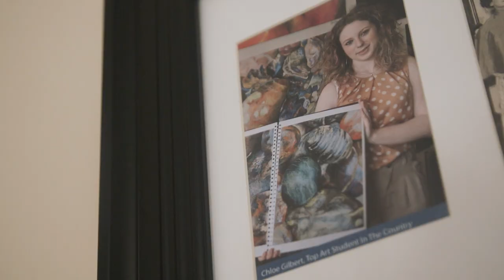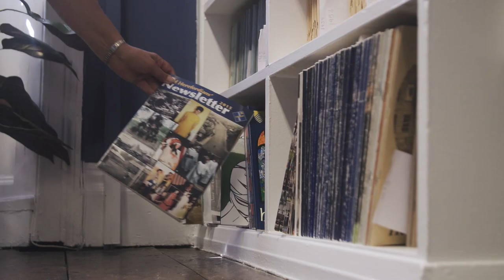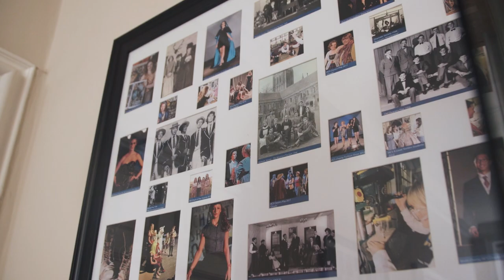Reach out, transform a future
Help Hereford Cathedral School transform futures by donating to the School's Bursary Fund. Watch to discover the difference you could make by becoming a donor.